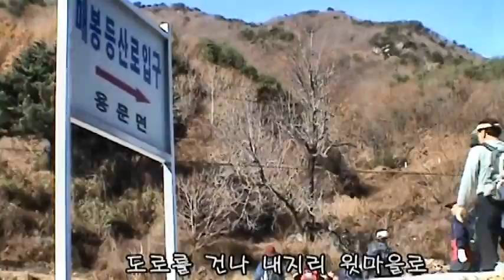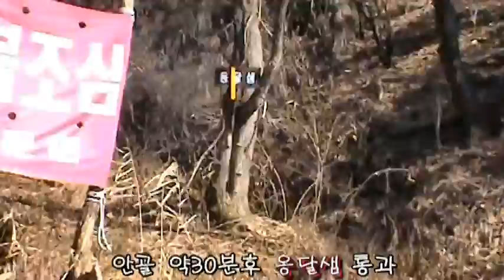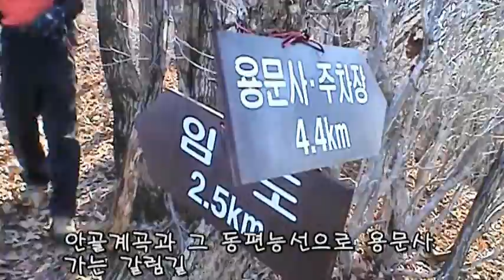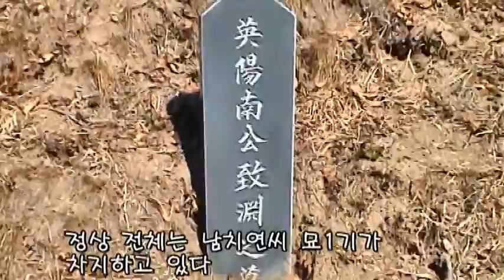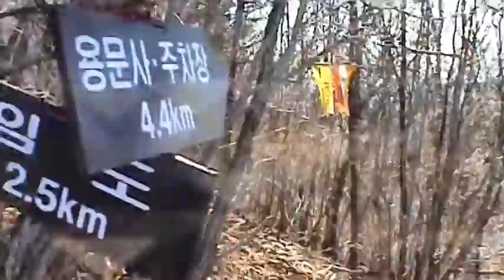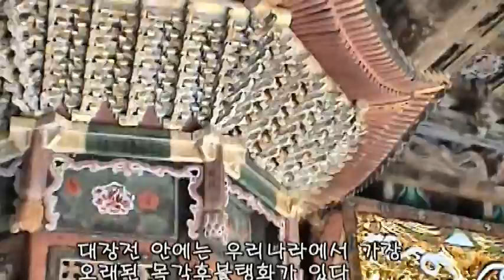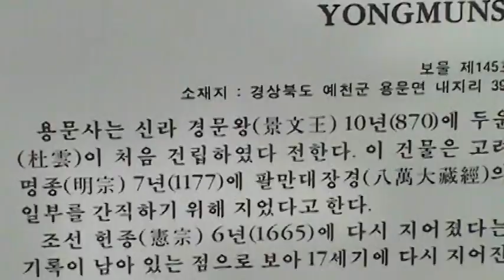0441 1 매 봉예천 041116 R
경북 예천, 백두대간 저수재에서 남쪽으로 6Km 거리에 자리잡고, 신라의 천년 고찰 용문사를 품고 있으며 완만한 육산에 진달래 등산길로 이루어진, 용문산이라고도 불리우는 매봉을 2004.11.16. 송암산악회 안내로 용문사주차장-안골-임도갈림길-매봉 왕복-782봉-용문사-주차장 코스로 다녀온 아나로그 재 편집 영상.